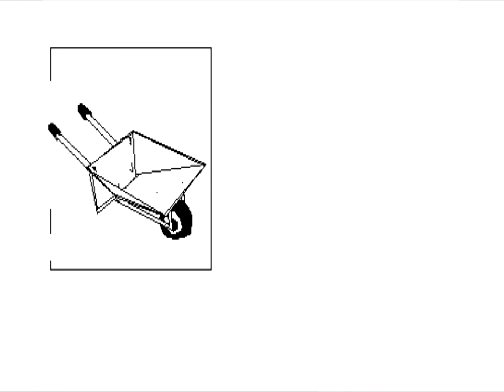sommarnatt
fuckade upp aspekt ration på denne 🤷‍♀️

LYRIC: redan i sommarnatten, är jag igång och längtar, sover jag tyst med katten, lyssnar jag när det regnar. sen massa jox om vintern och så som jag absolut inte håller med om